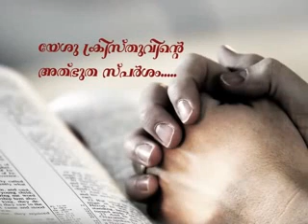Bro. Ani George - Jesus Voice -12-9-2013